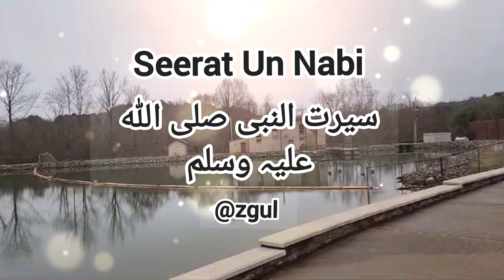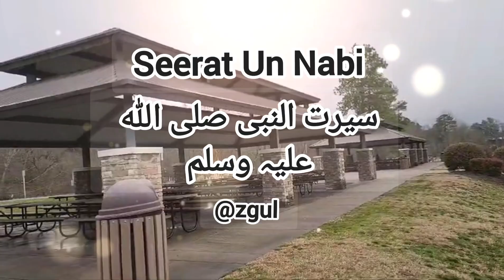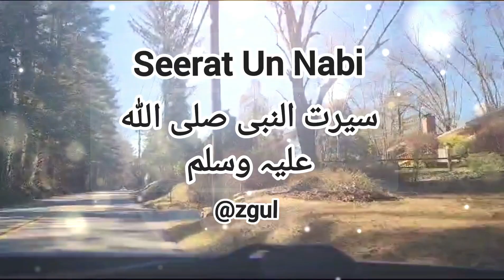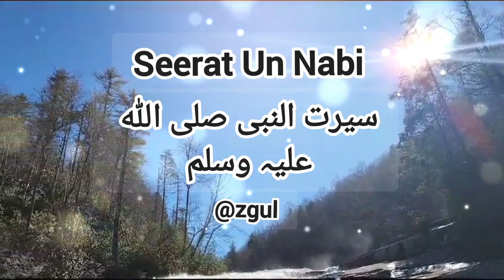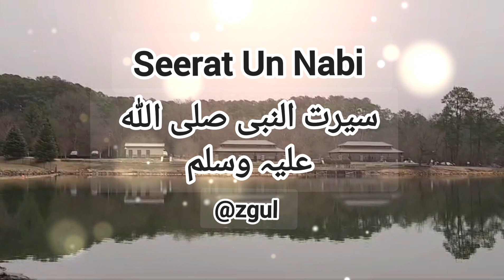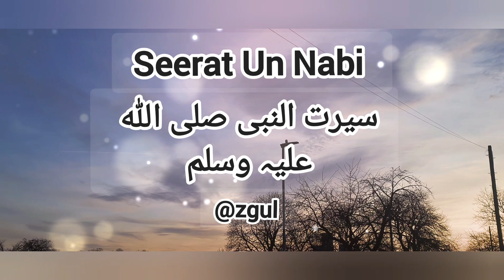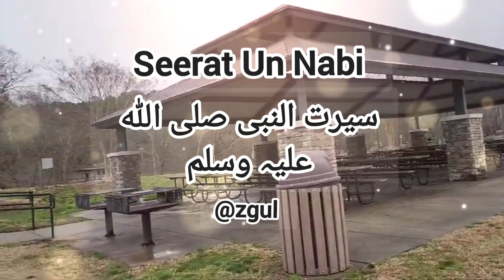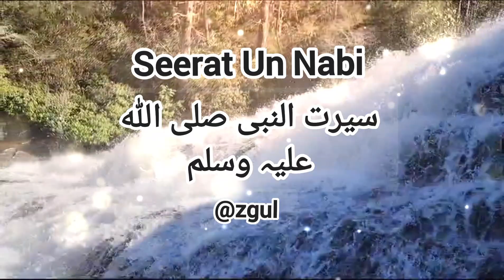Seerat Un Nabi | The Life Of Prophet Muhammad | Hathi Walon Ka Anjaam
Assalamoalaikum, aaj ki video mai aap serrat un nabi mai hazrat abu mutlib k 100 unto ki qurbani, hamarai aakhri nabi hazrat Muhammad (saw) ki wiladat aur abraha Ka unjaam yani aam ul feel Ka Waqia tafsee sai sunai gai.
The Story Of Prophet Muhammad
 Birth & Childhood